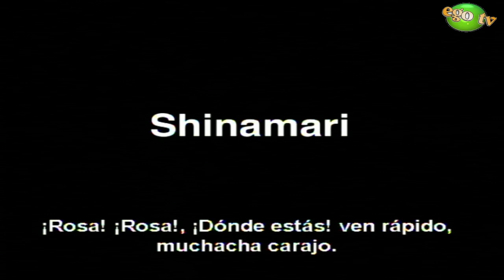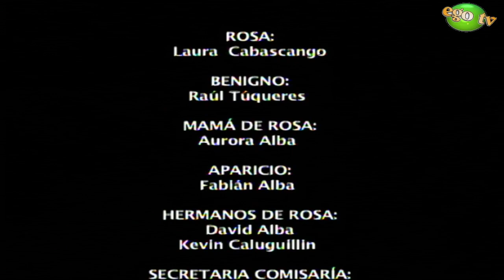ego cine 2